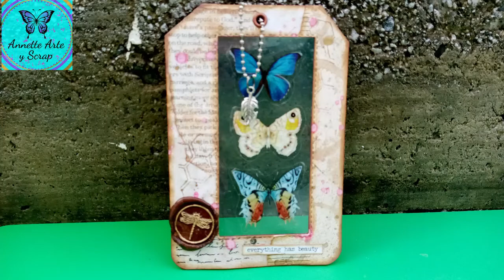Encapsulados con Sello de Lacre- Craspire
Les comparto mi ultima colaboracion con la tienda Craspire donde les muestro a hacer una lindos encapsulados y los decoramos con un sello de Lacre.

Utiliza el codigo: Annette5 y recibiras $5 de descuento en tu compra de $40.00 o más.